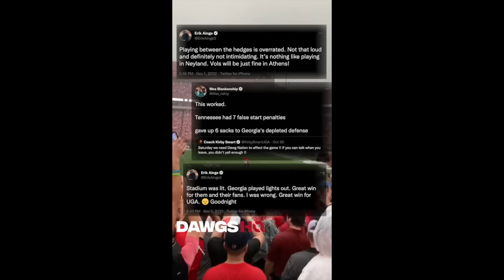Stetson Bennett a "PUNK"? Outback Bowl MVP Erik Ainge thinks so 👀 I Georgia Bulldogs Football